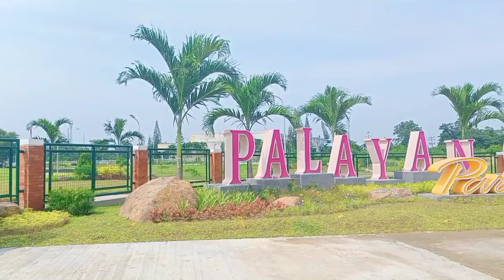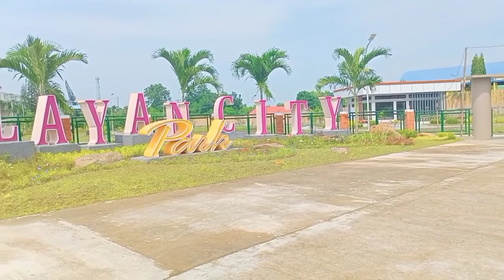Palayan City Park || The beautiful park in Palayan City || JINKY ROSE VIJAR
thank you to our beloved mayor, mayor cuevas sa patuloy na pagpapaganda sa Lungsod ng Palayan.